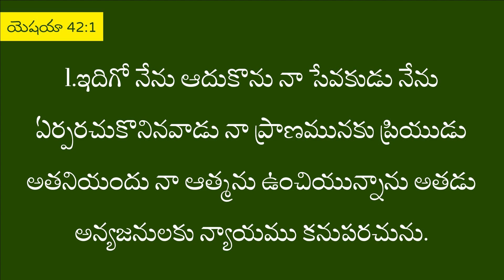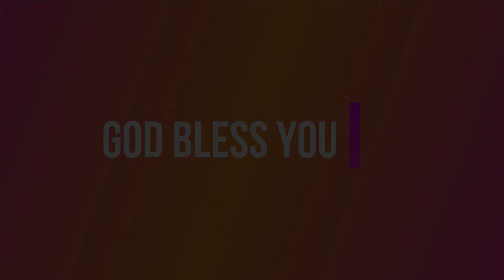నేను నిన్ను ఆదుకొందును...| అనుదిన వాగ్దానం | 2nd APRIL 2024 | #854